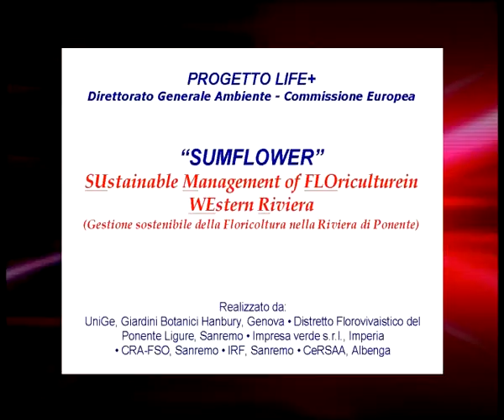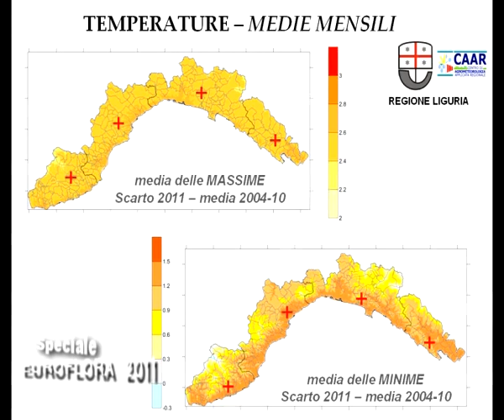TG AGRICULTURA PUNTATA 30 APRILE